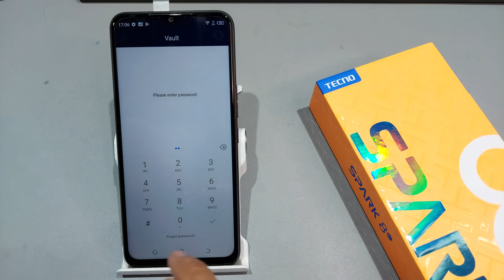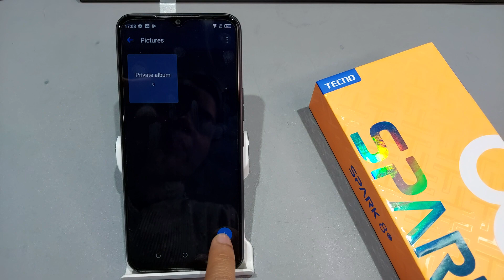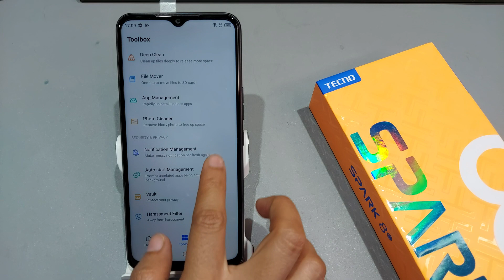Tecno spark 8,8c,8t photos hide/unhide | Tecno spark 8c me photos kaise hide kare